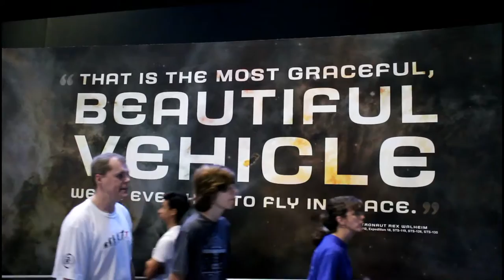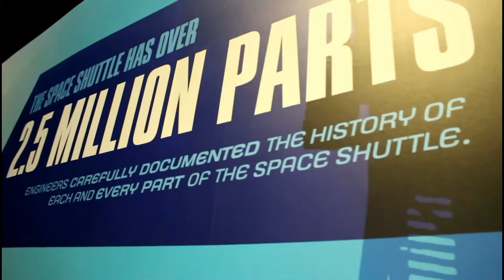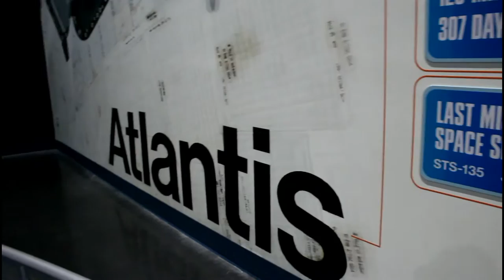The Space Shuttle ATLANTIS @ The Kennedy Space Center Visit/Tour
July 2015 - Family Vacation - Must Stop Site Visits!!